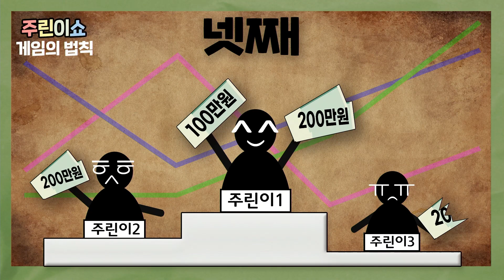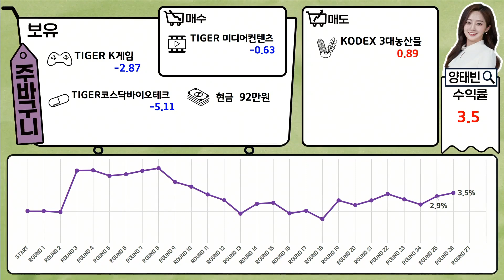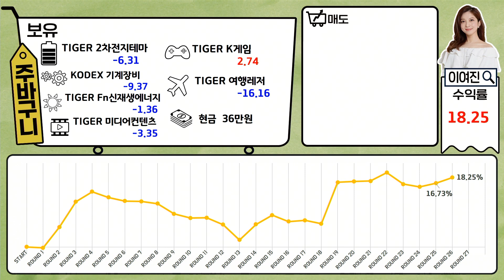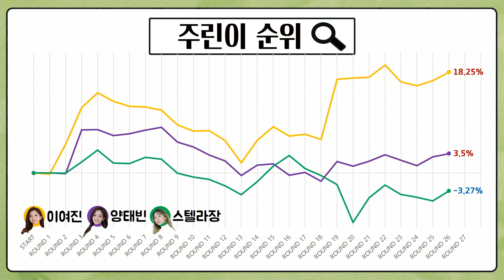[목돈연구소] ‘나의 수익률 여행’ 주린이쇼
2021년 12월 24일 (금) [목돈연구소]

💲 0:31 [주린이쇼]
💵‘주린이쇼’ 게임의 법칙💵
첫째, 주린이 세명이 각자 이백만원으로 국내 ETF에 투자합니다.
둘째, 전문가 세명이 국내 ETF를 소개하고,
     주린이 세명은 소개된 ETF를 선택하여 투자합니다.
셋째, 투자종목수, 투자비율, 갈아타기, 현금보유 모두
      주린이가 자유롭게 정할 수 있습니다.
넷째, 주린이 순위는 최초투자금 이백만원 대비 전체 수익률로 정해집니다.
2022년 주목할만한 섹터
-타이탄파트너스 문서진 대표 : SOME(?)
-유진투자증권 강영현 팀장 : 리오프닝, 자동차
-한국경제개발원 황주명 대표 : 메타버스, 2차전지